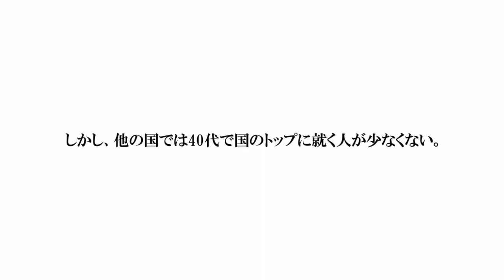未来国会2015 CM